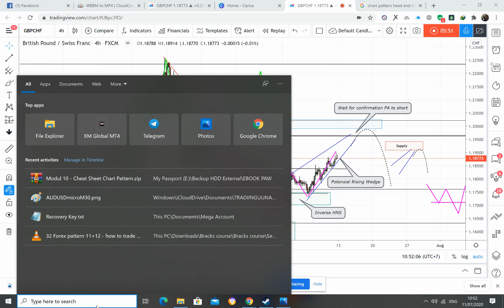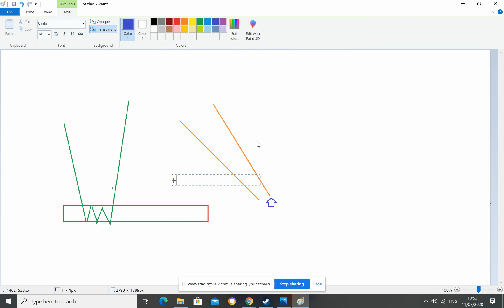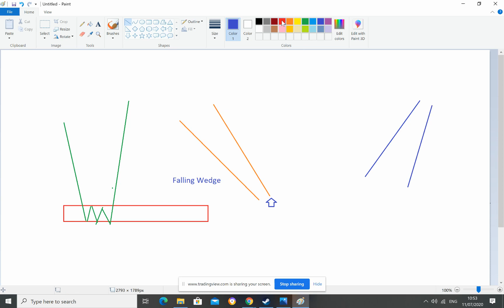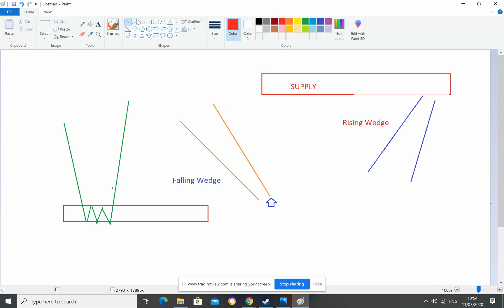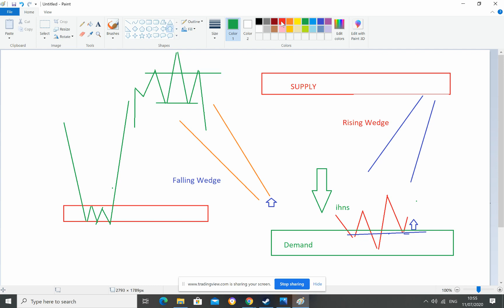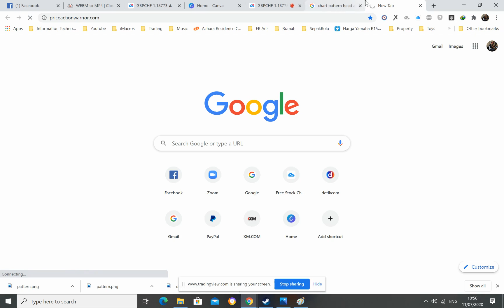Chart Pattern dengan Pendekatan Supply and Demand 💹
Chart pattern, adalah pola yang terjadi berulang di Forex Market.
Nah, pola ini sering kali terjadi di batas batas Support resistance (SNR) juga supply and Demand.

Seperti apa penjelasan nya..simak video nya.